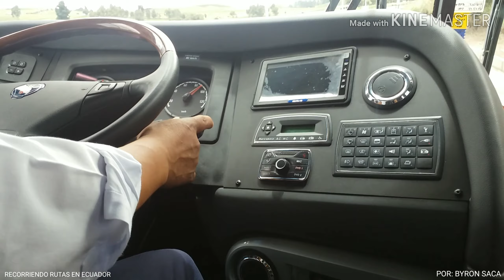ABORDO FLOTA PELILEO N:03 MARCOPOLO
Unidad con ruta Ambato - Guayaquil